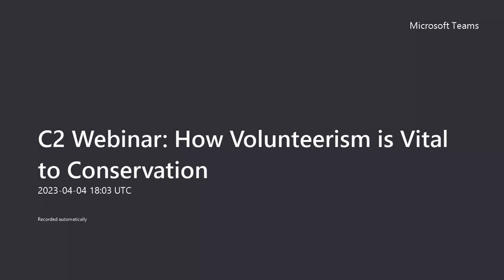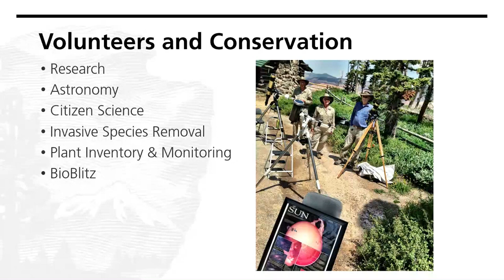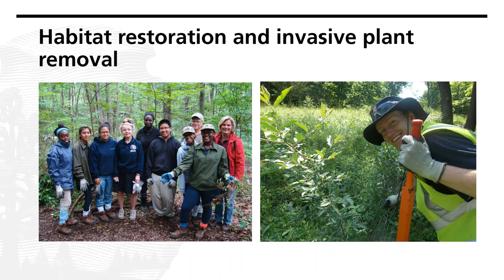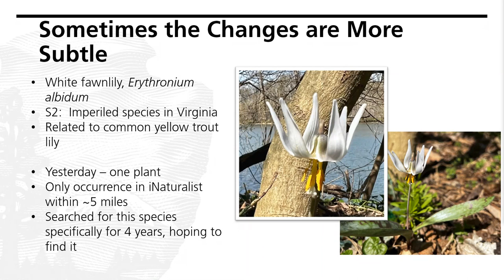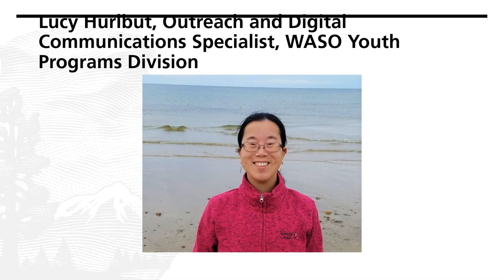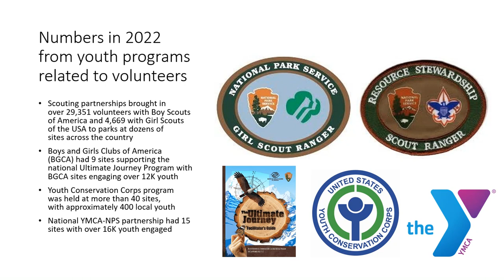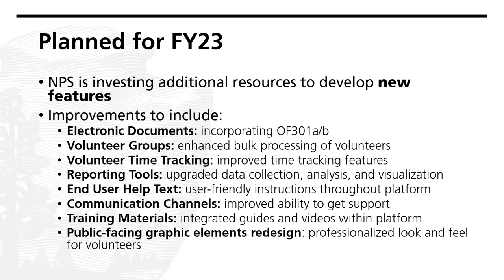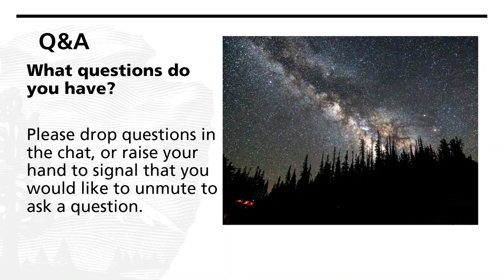C2 Webinar: How Volunteerism is Vital to Conservation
The twin crises of climate change and biodiversity loss require both collective and individual actions - the concept of “think globally, act locally” is more important than ever. Join this special NPS Connected Conservation (C2) webinar mini-series to learn how individuals can help parks and nature conservation by living more sustainably, volunteering, recreating responsibly, and motivating one another to take conservation actions.

The eleventh webinar in our series is on How Volunteerism is Vital to Conservation. We'll have six excellent presenters with us:

Glenn Tobin, NPS Volunteer
Samantha Zurbuch, NPS Volunteer Program Coordinator
Shari Orr, NPS Volunteer Program Manager
Laurel McKenzie, Volunteer Coordinator, Weir Farm NHP
Lucy Hurlbut, Communications Specialist, NPS Youth Programs
Nicholas Solomon, Acting Volunteer Program Coordinator, Volunteer.gov

Volunteers not only play a vital role conserving nature and parks - they also demonstrate the power of collaborative conservation. In 2022 alone, over 450,000 volunteers on federal lands contributed more than 10 million hours, which is valued at $285 million. Yet, volunteerism is often overlooked and taken for granted. Join us to learn how volunteerism can advance conservation and how resources, like Volunteer.gov, can take volunteerism to the next level. You'll also learn about research on the physical and mental health benefits of volunteering and why it is important to prioritize investment and planning for quality volunteer management at NPS parks/programs and other state, local, and non-profit conservation mission-driven organizations.

(April 2023)